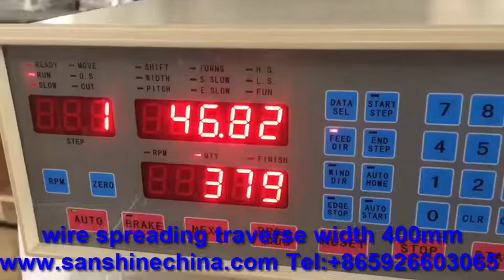Automatic Thick Wire Long Big Coil Winding Machine(SS851AL)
The automatic thick wire long big coil winding machine (SS851AL) is a CNC programmable winding machine with the high torsion DC winding motor. This automatic thick wire long big coil winding machine (SS851AL) is the best choice for winding the long and big linear coils. Like as the big and long transformer coils, big reactors, heavy duity wire coils, big inductors, etc. .. The Maximum wire diameter of this winder can reach 3.8mm for the small coil. This automatic thick wire long big coil winding machine (SS851AL) can be customized according to coil size by requested.

More details, please contact freely :
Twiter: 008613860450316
Skype: sanshineelectronics
Wechat(KEYYEE66),
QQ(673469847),